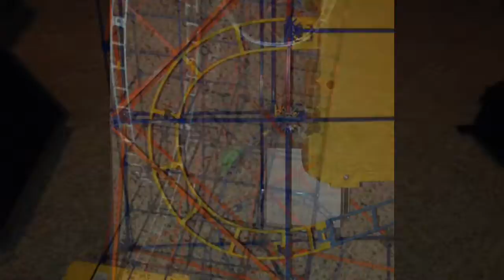K'nex Rollercoaster: SCREAM The Ride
If you are sensitive to flashing images, proceed with caution for this video. Enjoy!

Made with iMovie by Apple

Monster (Alternate Radio Version) by Skillet
All Credit to Atlantic Records